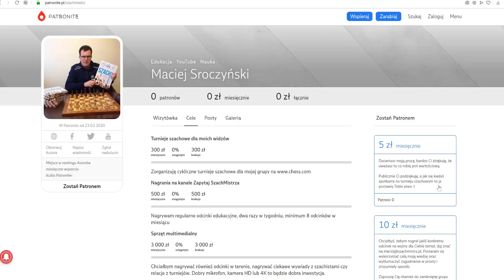SZACHY 216# Moja partia z Krzysztofem Ejsmontem. Turniej Szachowy w Rewalu 2005. Obrona Słowiańska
Moja partia z Krzysztofem Ejsmontem. Turniej Szachowy w Rewalu 2005. Obrona Słowiańska

fot. Głos Szczeciński
fot. Krzysztof Szeląg

1. Usunięcie obrońcy
2. Podwójne uderzenie
3. Widełki
4. Słabość ostatniej linii
5. Związanie
6. Atak z odsłony
7.Odciągnięcie
8. Zaciągnięcie
9. Rożen
10. Rentgen
11. Przesłona
12. Zaawansowany pionek
13. Uratuj remis
14. Zugzwang
15. Cichy ruch
16. Mat w trzech ruchach
17. Sprawdzian